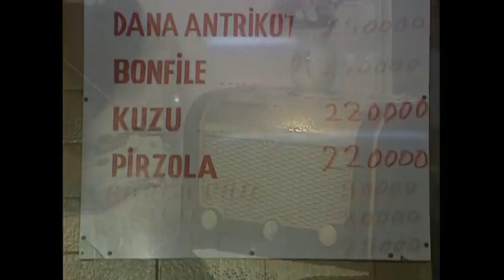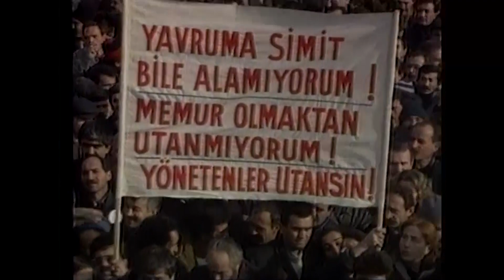Mahallenin Muhtarları 96. Bölüm HD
Arkadaşlıklar, aşk, kin, aile kavgalarıyla dolu bir sevgi dolu mahallede yaşanan onlarca olay... Her ne kadar acı verici olsa da hayat her zaman tatlıdır.

Oyuncular: Cihat Tamer, Erkan Can, Aydan Burhan, Esra Akkaya, Sevil Üstekin, Yalçın Gülhan, Filiz Taçbaş, Leman Çıdamlı, Işık Aras, Kutay Köktürk, Ayşe Demirel, Kazım Eryüksel, İhsan Bilsev, Mehtap Anıl, Ali Cağaloğlu, Fulya Kumcu, Nedret Özbek, Nedim Doğan, Goncagül Sunar, Meral Kurtuluş, Açelya Akkoyun, Reyhan Ayyüzlü, Ünal Gürel, Nezih Tuncay, İsmet Özhan, Naz Onel, Çiğdem Saraçoğlu, Onur Dikmen, Alp Balkan, Selma Özkanlı, Onur Akay, Enes Bilgin

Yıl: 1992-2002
Tür: Aile
Senaryo: Kandemir Konuk
Yönetmen: Oğuz Yalçın, Filiz Kaynak, Avni Kütükoğlu, Nursan Esenboğa